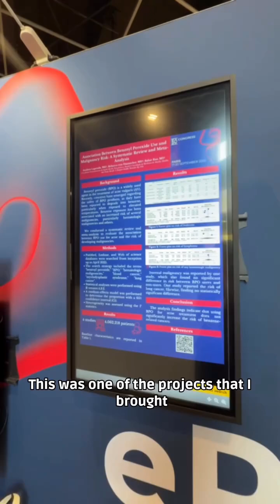She discovered how meta-analysis changed everything 🩺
What is the Meta-Analysis Academy? Get to know the program that can help you to learn how to publish with high-impact, completely from scratch.

Our mission is two-fold: (1) to provide doctors and medical students worldwide with the tools to publish high-impact research with autonomy; and (2) to transform the careers of doctors and medical students through the publication of relevant research.

Rhanderson Cardoso, MD is a clinical cardiologist and Assistant Professor of Medicine at Harvard Medical School. He graduated medical school in Brazil and did his training in Cardiology at the Johns Hopkins Hospital. He was also a chief resident at the University of Miami Internal Medicine Residency Program.* Dr. Cardoso has published more than 90 manuscripts in PubMed-indexed journals, with over 2300 citations in the literature, including by international guidelines. In addition, he has taught thousands of students how to conduct impactful research with autonomy to also advance their careers through the Meta-Analysis Academy.